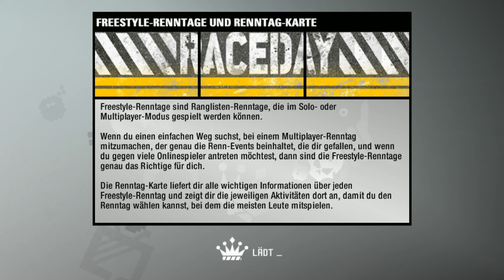Die schwerste Driftstrecke? - Need For Speed PRO STREET | Lets Play Teil 19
Die schwerste Driftstrecke? - Need For Speed PRO STREET

INTROSONG:
TULE - Fearless

SPIEL:
Need For Speed Pro Street (PC)

MEINE HARDWARE:
I7-8700K
beQuiet! Dark Rock Advanced C1
MSI Z370 A-PRO
NVIDIA MSI GeForce GTX 1080 Gaming X
2x SanDisk SSD 240 GB
1x SeaGate 3TB Barracuda
beQuiet! Pure Power 10 600W
Sharkoon DG7000 blue

Mikrofon: Thomann t-bone SC440